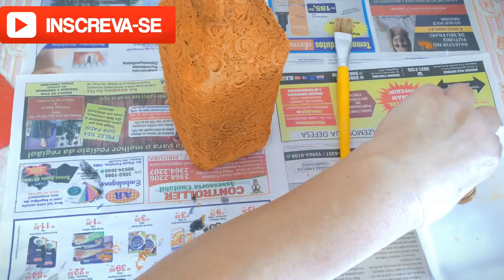Garrafa de vidro decorada com renda - efeito bronze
Bem vindos!
Uma pequena sugestão para decorar uma garrafa de vidro!
Com pedaços de renda e tinta decorei deixando com efeito bronze! Assista até o final para acompanhar passo a passo.

Dá uma olhadinha na minha pagina do Facebook...

Obrigada.